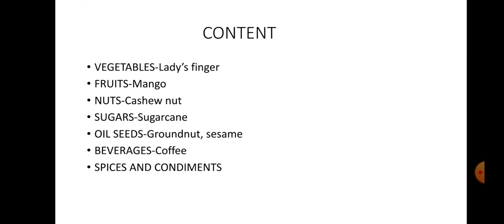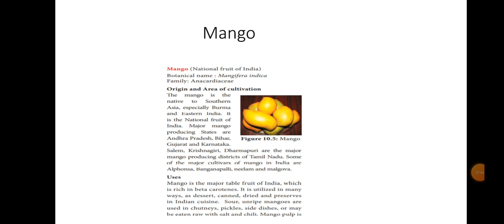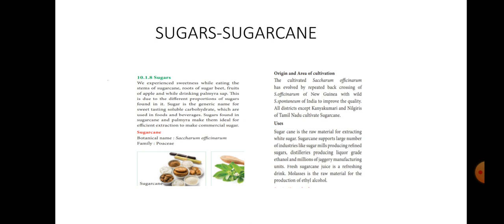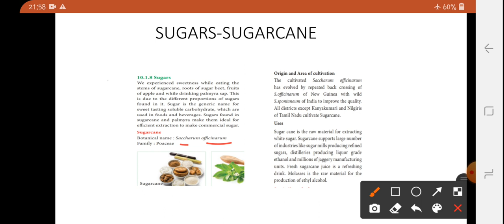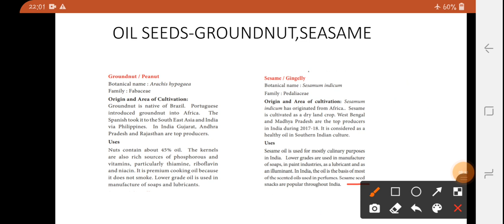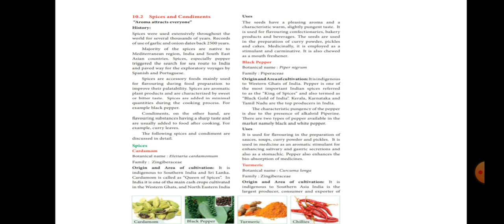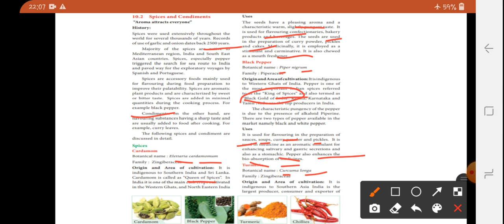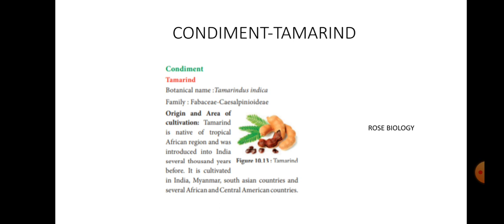Economically useful plants-PART 2-Tamil-Botany-chapter 10